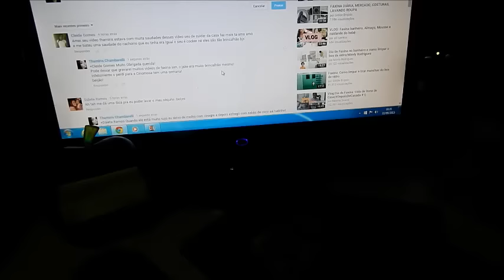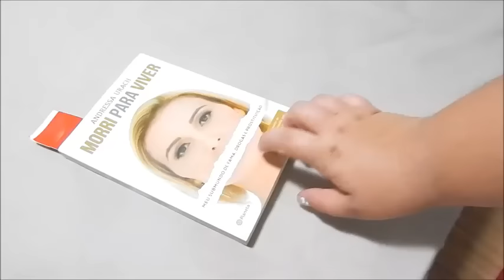Vlog: Dois dias comigo Artesanato, Jake, muita conversa, limpando banheiro, varanda, sapatos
Oie gente!
Esse vlog ´foi gravado com muito carinho em dois dias que fiquei sozinha em casa e levei vocês comigo, tem muito bate papo e dicas legais!